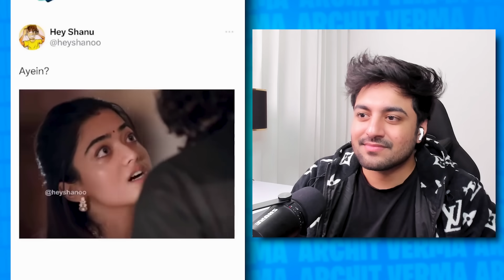Munawar BIG BOSS & Ranbir Kapoor SAVAGE MEMES 😳😎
► ARCHIT VERMA VLOGS ( Vlogging  & Gaming Channel)